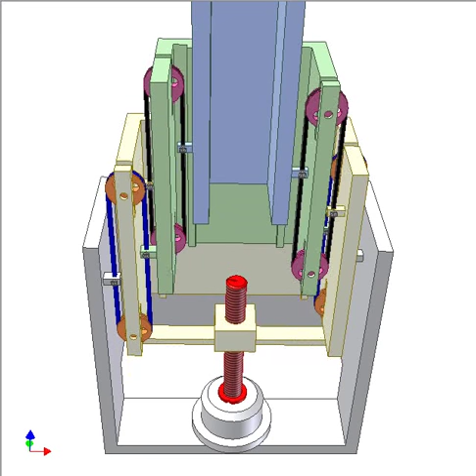Mechanical telescopic cylinder 2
Input: red screw driven by a electric motor.
Yellow frame carries orange pulleys. Their blue cables have points fixed to grey base and to green frame.
The green frame carries pink pulleys. Their black cables have points fixed to the yellow frame and to blue frame.
The red screw –  yellow nut drive makes the yellow frame goes up down.
The green frame moves two times faster than the yellow frame.
The blue frame moves three times faster than the yellow frame.
Front part of the mechanism is cut-off for easy understanding.